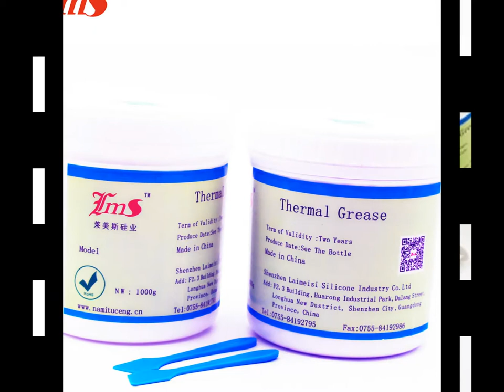silicone thermal grease syringe for CPU/PCB/LED heat sink